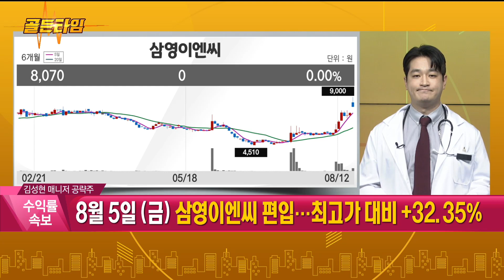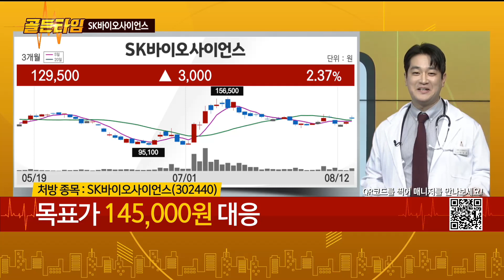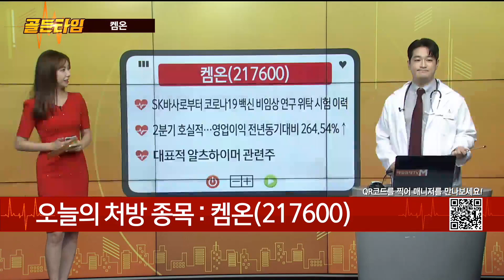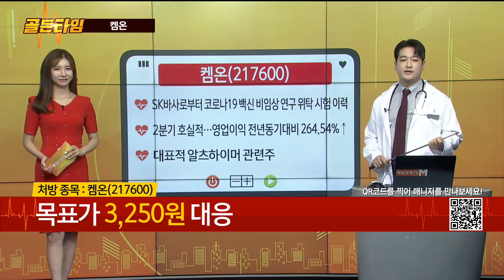[골든타임] 오늘 꽂힌 섹터 : 백신 / 오늘의 처방 종목 : SK바이오사이언스ㆍ켐온 / 김성현 MBN골드 매니저 골든타임 / 매일경제TV